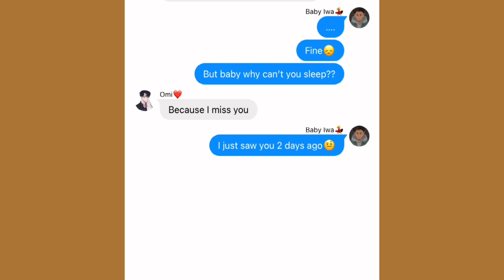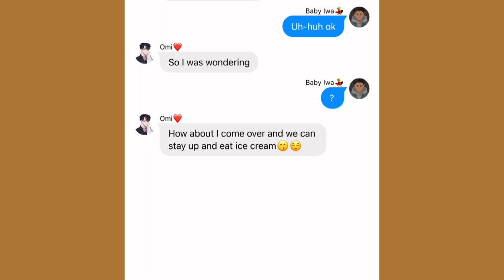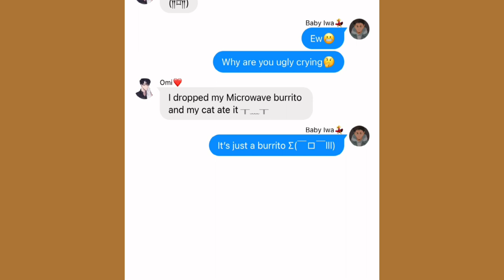|Sakusa can't sleep|SakuIwa/IwaSaku| ft. Komori